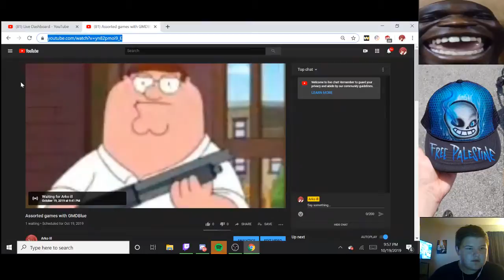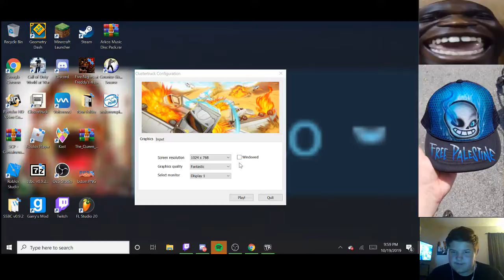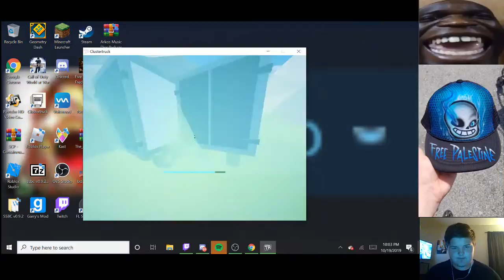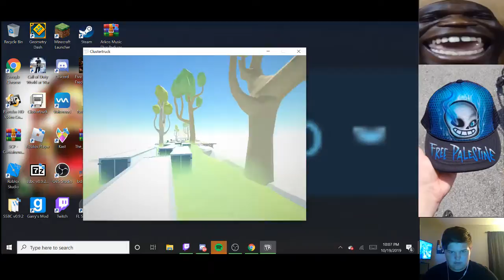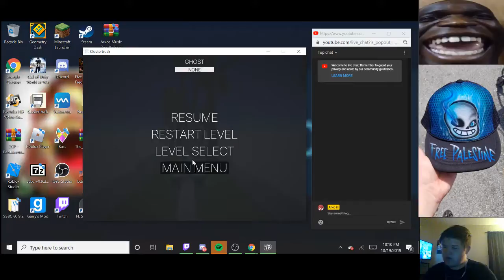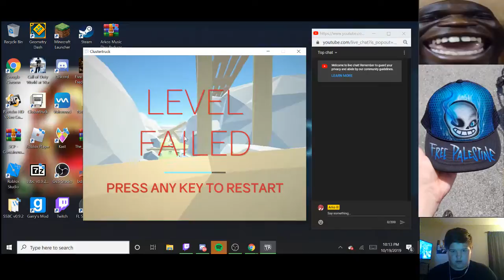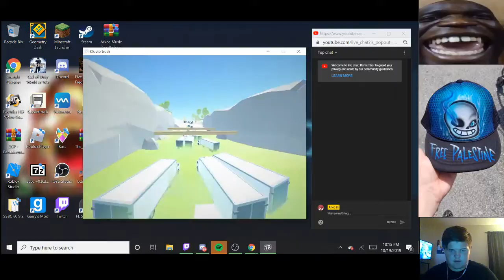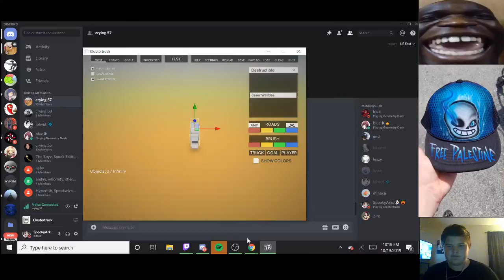Assorted Games with GMDBlue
Chat Rules

Dont spam unless i say too

No racism

have fun